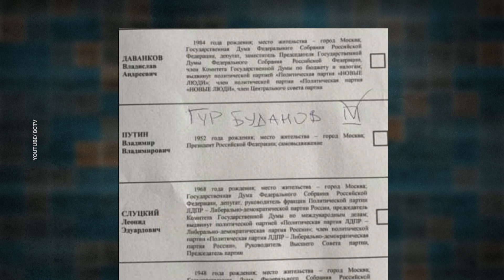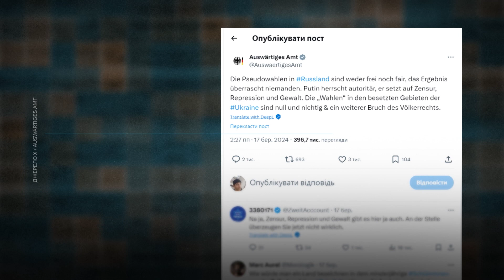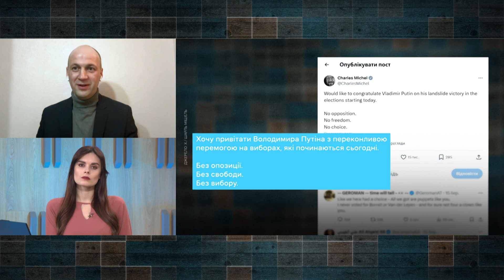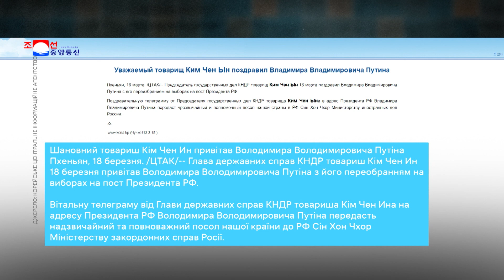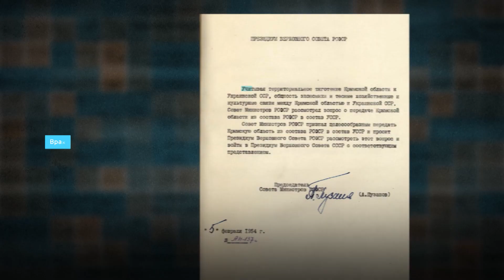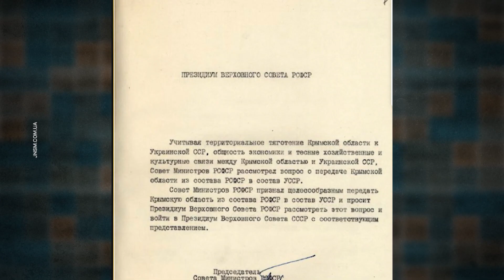Російські вибори на тимчасово окупованих територіях України | Кримське питання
Російські вибори на тимчасово окупованих територіях України. Як росіяни проводили незаконне голосування та якою є реакція іноземних лідерів і міжнародних організацій — дивіться у новому випуску проєкту «Кримське питання» на місцевих каналах Суспільного мовлення та на платформах Суспільне Крим.

00:00 Початок.
04:18 Михайло Малінін (політтехнолог) - чим відрізняються вибори РФ у 2024 році з попередніми роками.
23:00 Борис Бабін (експерт із міжнародного гуманітарного права) - навіщо росіянам скасовувати рішення 70-ти річної давнини.